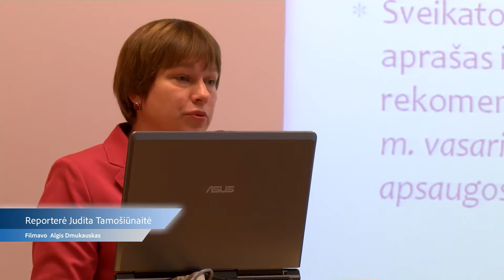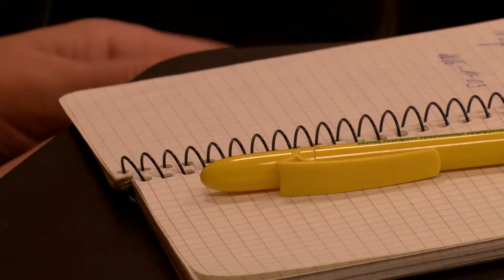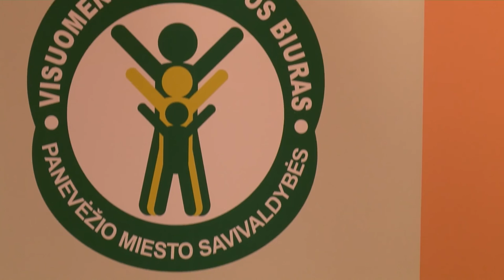Visuomenės sveikatos specialistams darbo netrūksta